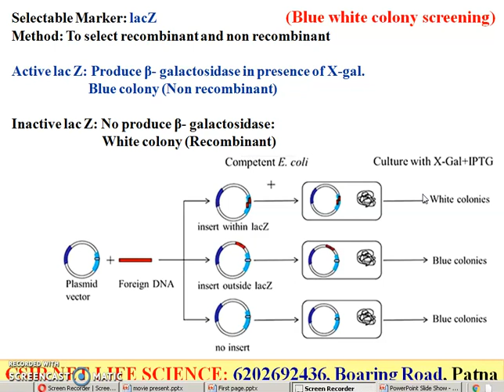Blue white colony screening